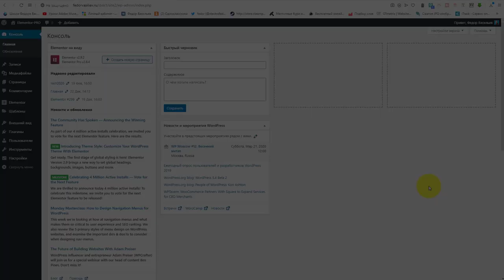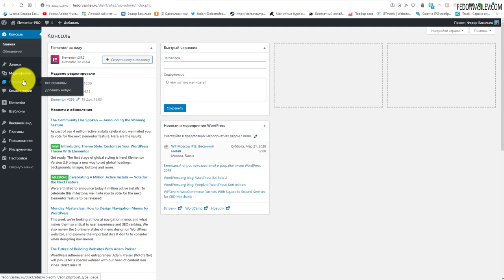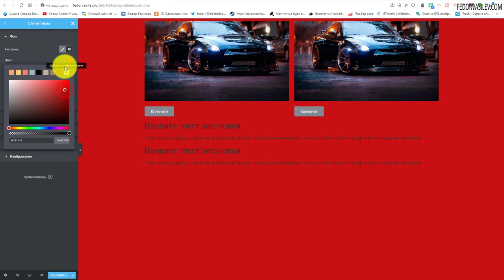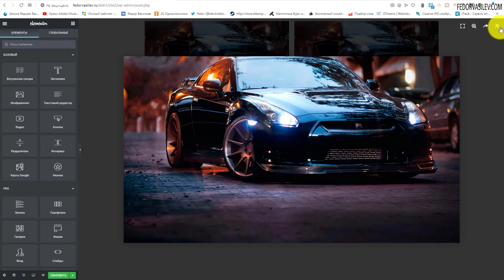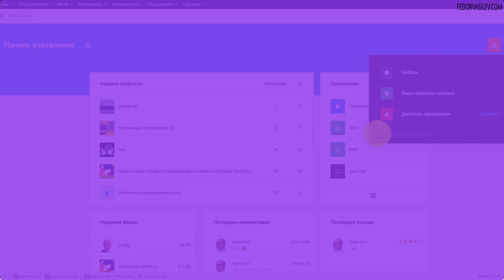Elementor V.2.9.2 — глобальные настройки дизайна Темы + новый Lightbox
В новой версии Elementor разработчики внедрили общую схему смены дизайна элементов на странице.
Например, у вас есть большая страница со множеством кнопок, текста, картинок и т.д.
Теперь, в стилях темы, вы сможете менять дизайн кнопок -  это цвет, размер, шрифт в один клик мыши, тоже самое можно сделать для любых элементов на странице.